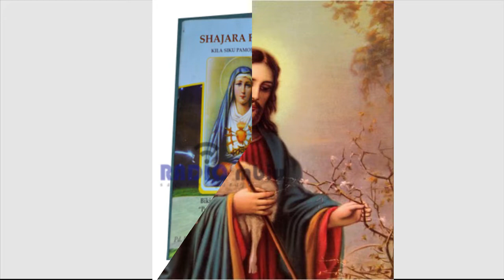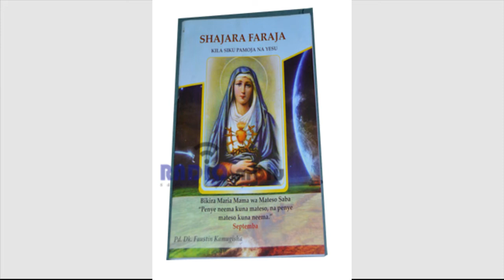SHAJARA FARAJA MARCH 6: UNAPOKUWA NA HASIRA , KUMBUKA MATOKEO YA HASIRA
Ni mfululizo wa tafakari za Shajara Faraja kila siku pamoja na Yesu zinazowasilishwa kwako naye Padre Dkt Faustine Kamugisha Paroko wa Parokia ya Minziro Jimbo Katoliki la Bukoba, akikuletea muendelezo wa tafakari hizi kila siku.. Subscribe leo ili upate neno hili na mafundisho haya...